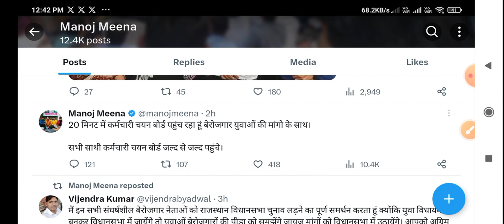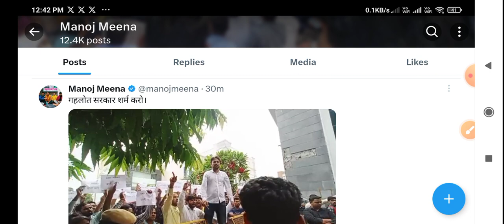Rajasthan CHO बड़ी अपडेट |उम्मीदवारों को झटका|CHO Result |CHO रिजल्ट को लेकर अधिकारियों का बड़ा बयान